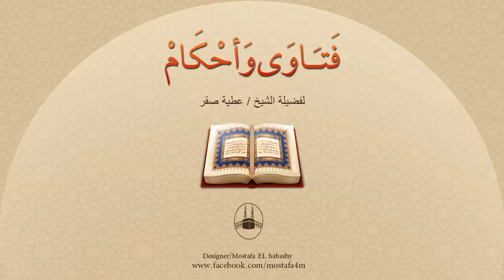الزوجة التي يقع عليها الطلاق، هل لابد فيها من شروط ؟